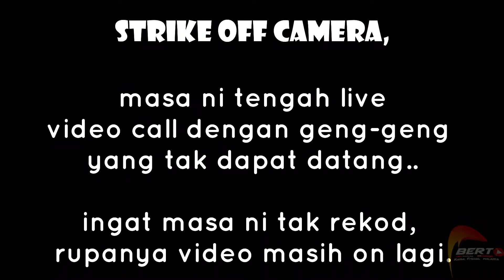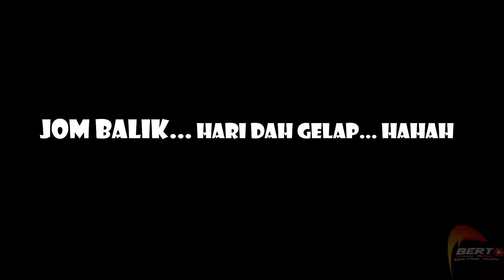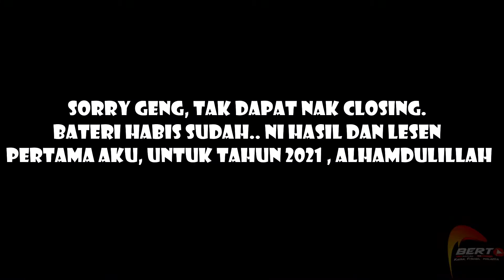Lesen Pertama Tahun 2021 ! Kayak Fishing.. Fishing #01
Assalamualaikum dan salam sejahtera geng..
Ini  1st  video aku berkayak dan mancing.. Untuk makluman, ikan PB ni lesen pertama aku bagi tahun 2021..
Alhamdulillah, ada strike buat aku. Harap kau orang enjoy dan terus menyokong aku geng.. Apa yang terkurang, aku mintak maaf.. Masih dalam pembelajaraan.

Set up dalam video ini :-
kayak : MAG M2
Camera : GoPro Hero 9
               : Eken H9R

Teknik memancing : Bottom (umpan hidup)
                                   : casting (bulu, soft plastic, gewang top water)

Rod (1) : okuma Ceymar 6-12lb
Reel      : G Teach Titanium HG 1001
Line      : Fixory 8x 8lbs
Leader : Fixory Ghost 100% Flurocarbon 15lbs

Rod (2) : Lemax Slim Max (Mecro Jig) 3-8lb
Reel      : Roybi Ecusima 1000
Line      : Ajiking Wahoo 6lbs